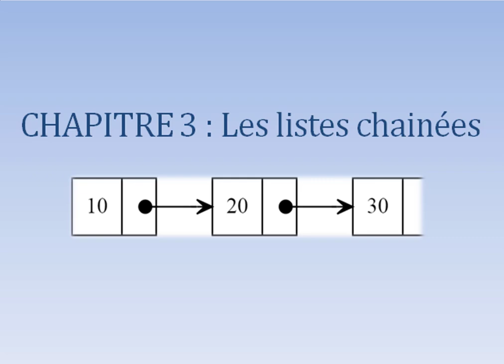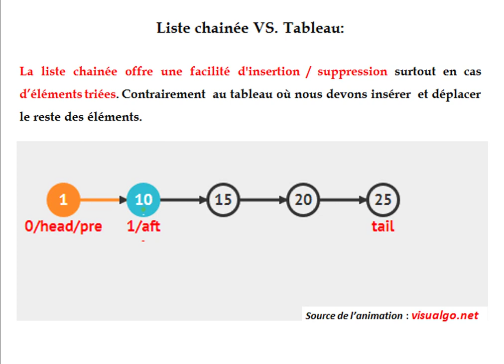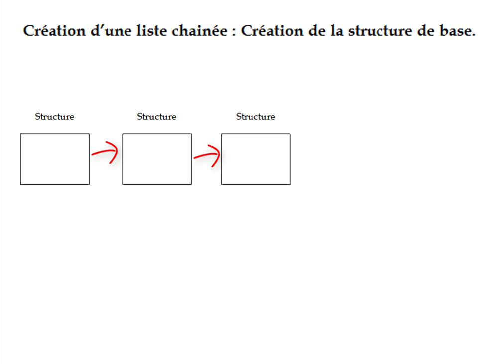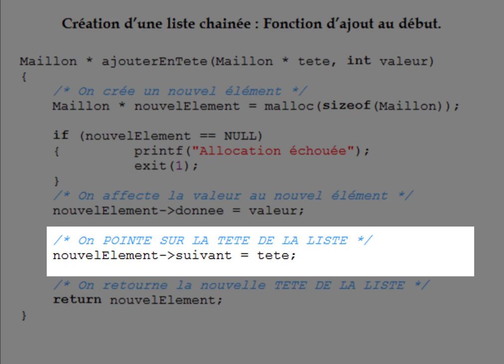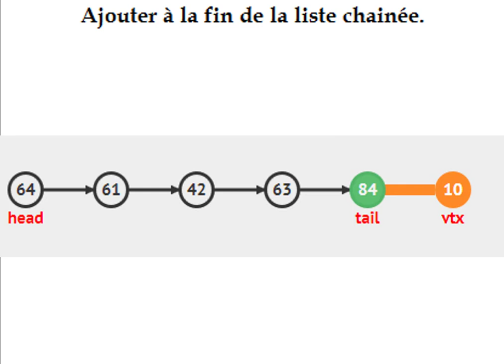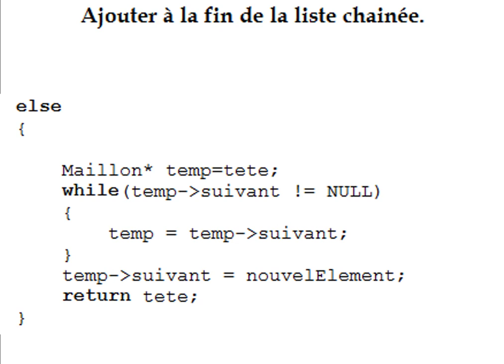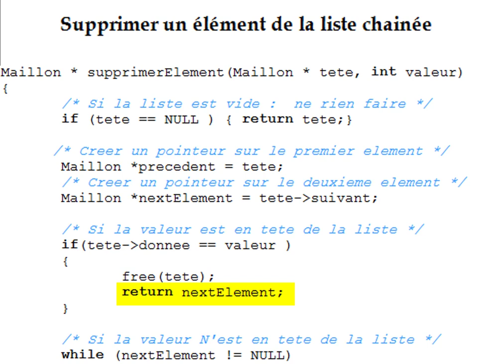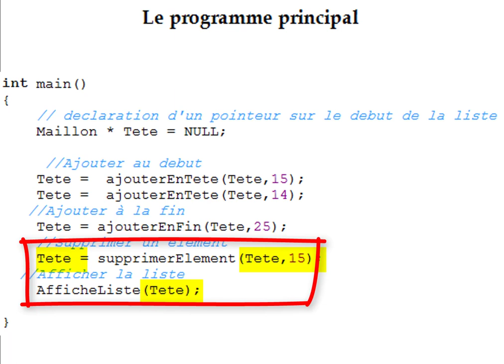SMI-S4 : Listes Chainnees Structures de donnees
Prof. Abdelhadi Bouain